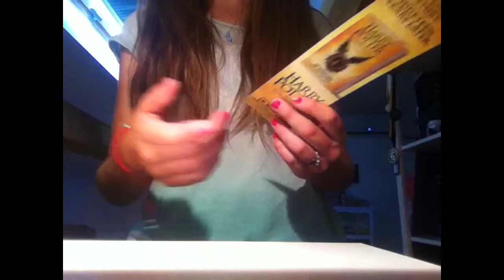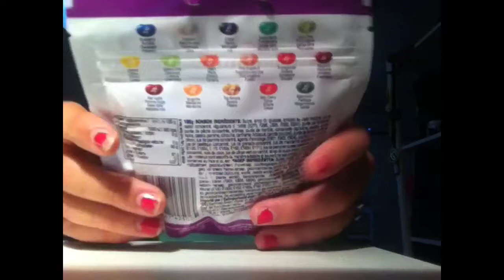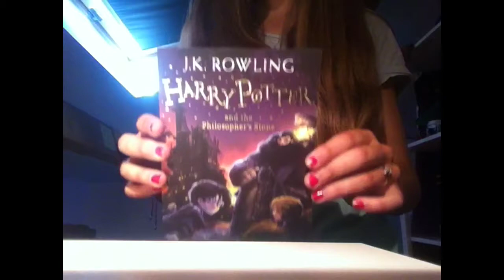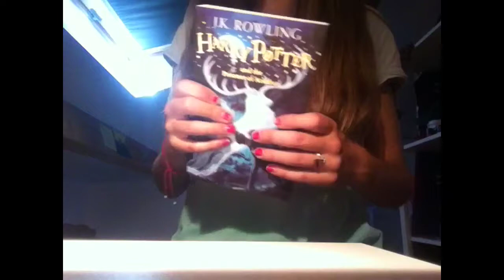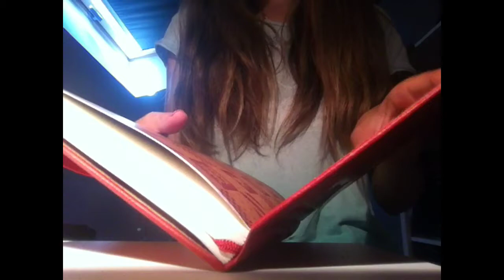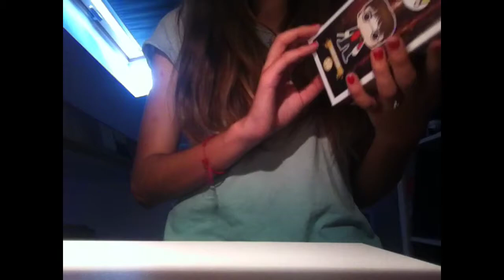HAUL Harry Potter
Bonjour à toi ami sorcier ! J'espère que ma vidéo t'as plu, si c'est le cas n'hésites pas à me le dire en commentaire Je t'invite aussi à me dire les vidéos que tu aimerais voir sur ma chaine :)

Je te laisse aussi le lien pour reproduire les notes de service du ministère de la magie

Je tiens à m'excuser si la caméra semble bouger, je pense que c'est un défaut de youtube capture auquel je compte trouver une solution ! En attendant méfaits accomplis.